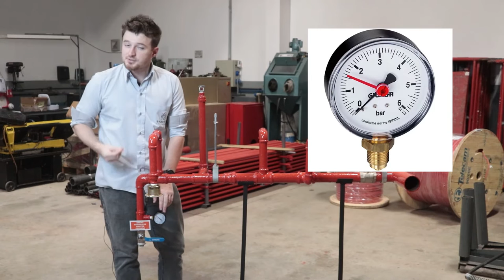Princípios do Sistema de Sprinklers - chuveiros automáticos (o caso de loja em shoppings centers)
Neste vídeo é apresentado o sistema de sprinklers, olhando o caso de lojas em shopping centers, com isso abordado sobre o princípio de funcionamento do sistema, comentando um pouco sobre a diferenciação do sistema do shopping e a parte do sistema da loja, as principais partes do sistema que normalmente são de responsabilidade da loja, como fazer a conservação do sistema e o que conferir em uma inspeção e/ou vistoria.

**  ACESSE AGORA O CURSO DE INSTALADOR DE SDAI E TORNE-SE UM INSTALDOR DE ELITE  **

** ADQUIRA O TUBO DE PITOT DIRETAMENTE DO FABRICANTE E COM DESCONTO EXCLUSIVO **

** CHECKLIST COMPLETO PARA VISTORIAS E INSPEÇÕES EM SISTEMAS DE HIDRANTES **

0:00 Início
0:58 O que é o sistema de Sprinkler?
01:09 Como funciona o sistema de Sprinkler?
02:40 Lojas de Shopping
03:47 Componentes do Sistema
07:10 Cuidados Específicos
09:06 Conservação e Inspeção do Sistema
11:30 Considerações Finais